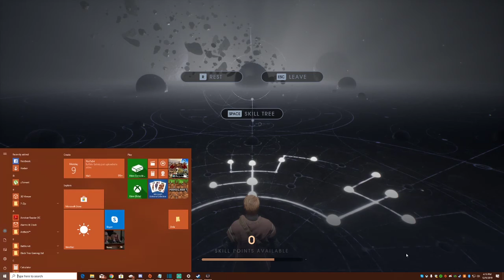Star Wars: Jedi Fallen Order Lets Play (Pt 9) On To The Next Zeffo Tomb!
Add a comment to tell me how I can do better!